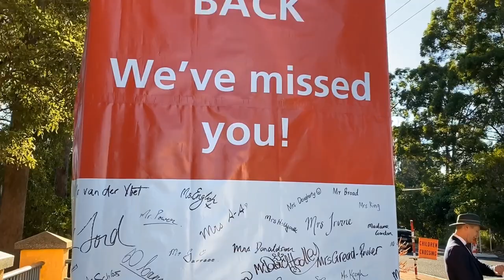Welcome back NCC Middle & Senior School students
We are so excited to have all our students return to the College after COVID-19 restrictions for schooling have eased.  Welcome back!